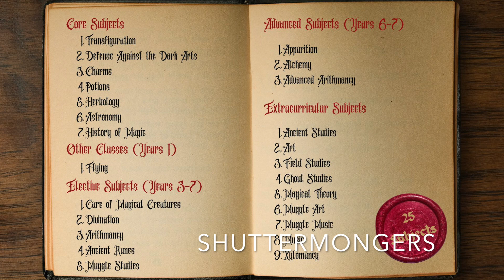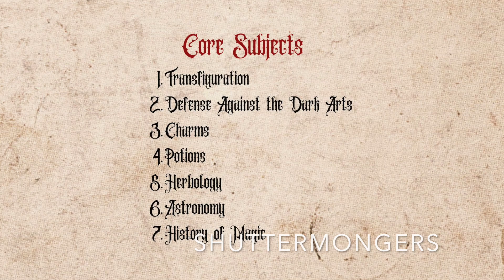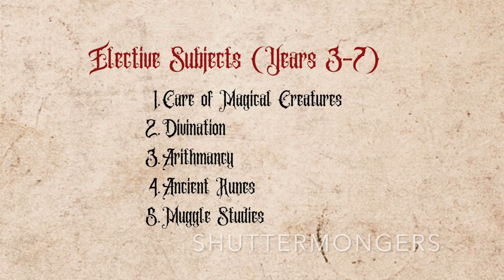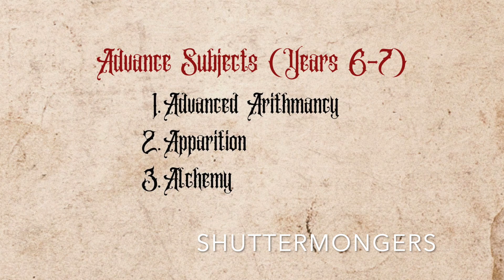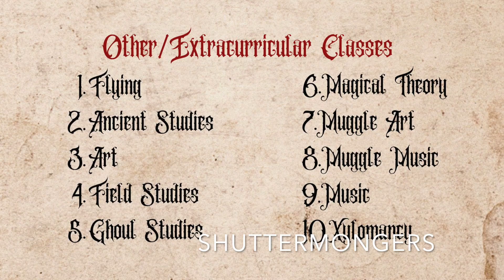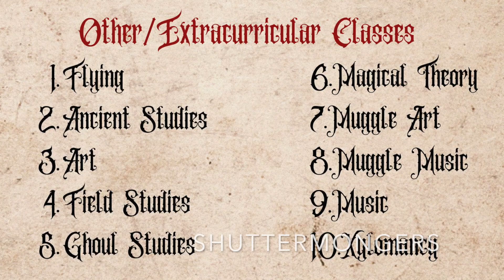All Hogwarts Subjects & Professors - Complete Curriculum (ALL 25) | Magical Education Explained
Welcome to an in-depth exploration of the magical subjects taught at Hogwarts School of Witchcraft and Wizardry during Harry Potter's era! From Transfiguration and Potions to Divination and Alchemy, learn about the 25 fascinating subjects that shape witches and wizards. Discover the magical skills that Hogwarts students master, meet the legendary professors who guide them, and dive into the mysteries behind the cursed Defense Against the Dark Arts position! This video takes you inside the enchanted classrooms, from the Astronomy Tower to the Potions dungeons, offering a magical education like no other.

🎓 Join us as we explore core subjects like Defense Against the Dark Arts, Charms, Potions, and Herbology, alongside electives such as Care of Magical Creatures, Arithmancy, and Ancient Runes. We’ll also reveal the details behind O.W.L.s and N.E.W.T.s exams, and discuss lesser-known subjects like Ghoul Studies and Xylomancy.